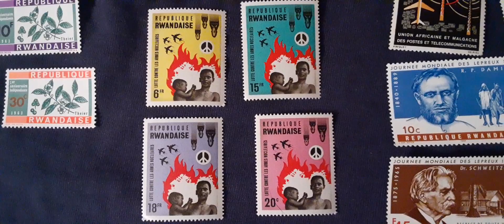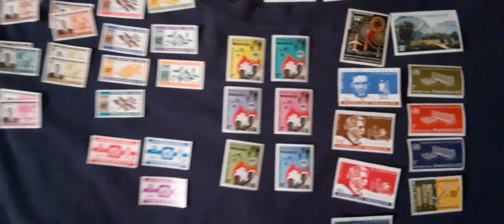Stamp Collecting: Episode 15 Rwanda Overprints. Very Nice Stamps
Episode 15 Rwanda Overprints. Have A Great One. Thanks 4 Watching.